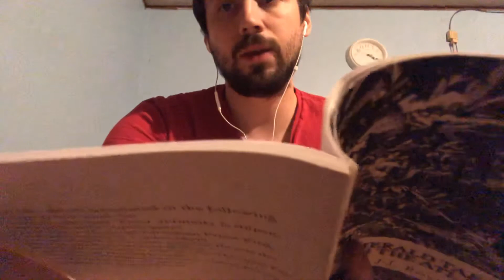Hidden Hand reads The Emerald Tablets of Thoth the Atlantean | Emerald Tablet 3: the Key of Wisdom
This is The Emerald Tablets translated to English, narrated to you by Hidden Hand

“Formed are not they as the children of men?
THREE, FOUR, FIVE AND SIX, SEVEN,
EIGHT, NINE are the titles of the Masters of men.

Far from the future, formless yet forming,
came they as teachers for the children of men.
Live they forever, yet not of the living,
bound not to life and yet free from death.

Rule they forever with infinite wisdom,
bound yet not bound to the dark Halls of Death.
Life they have in them, yet life that is not life,
free from all are the Lords of the ALL.

Forth from them came forth the Logos,
instruments they of the power o'er all.
Vast is their countenance,
yet hidden in smallness,
formed by a forming, known yet unknown.

THREE holds the key of all hidden magic,
creator he of the halls of the Dead;
sending forth power, shrouding with darkness,
binding the souls of the children of men;
sending the darkness, binding the soul force;
director of negative to the children of men.

FOUR is he who looses the power.
Lord, he, of Life to the children of men.
Light is his body, flame is his countenance;
freer of souls to the children of men.

FIVE is the master, the Lord of all magic -
Key to The Word that resounds among men.

SIX is the Lord of Light, the hidden pathway,
path of the souls of the children of men.

SEVEN is he who is Lord of the vastness,
master of Space and the key of the Times.

EIGHT is he who orders the progress;
weighs and balances the journey of men.

NINE is the father, vast he of countenance,
forming and changing from out of the formless.”